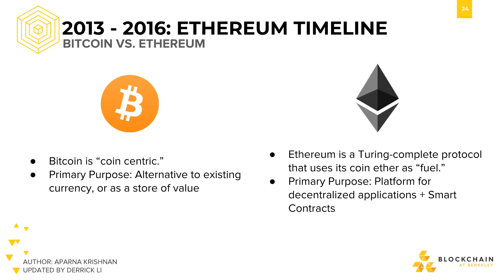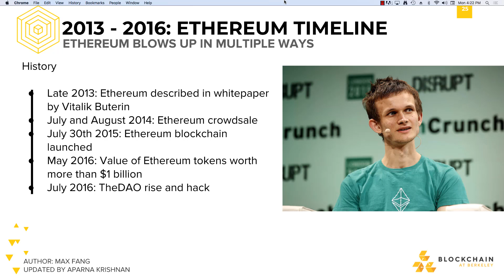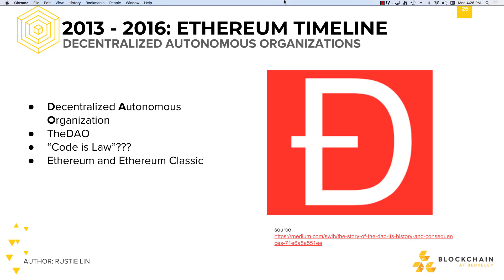[CS198.1x Week 2] Ethereum Timeline